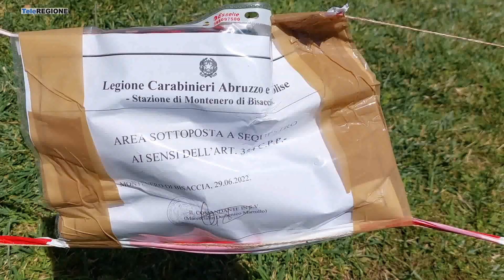Ragazzino folgorato in gravissime condizioni - 29/06/2022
Servizi TG | Ragazzino folgorato in gravissime condizioni | 29/6/2022